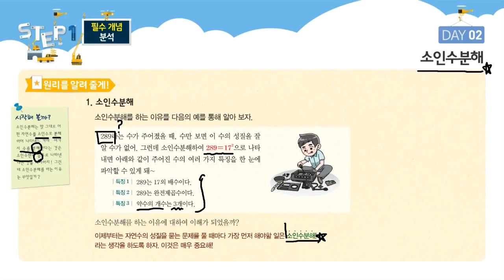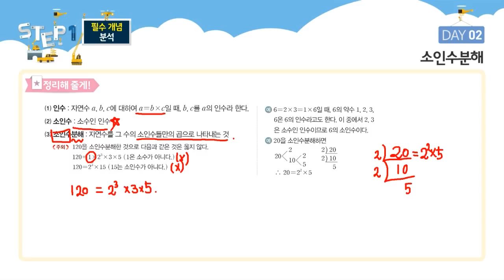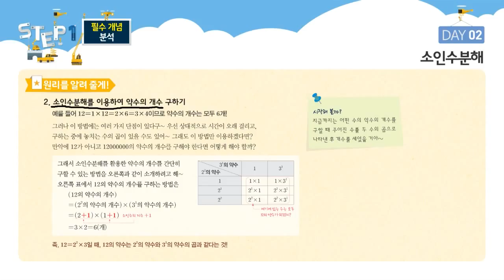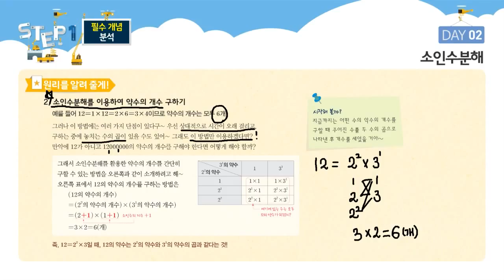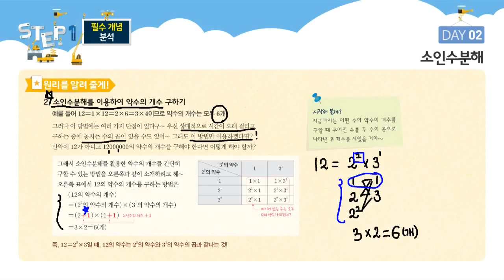매3수학 중등1 상- Day02. 소인수분해- 필수 개념분석 by 이은영 선생님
안녕하세요 키출판사입니다.

매3수학 중등 1.상이 출간되었습니다~~ 짝짝짝!!

매3수학 중등1.상의 저자,
이은영 선생님과 함께 공부하는 무료 수학강의입니다!!

열심히 공부하세요~^---^

스스로 문제를 풀 수 있는 "실력"을 길러주고
공부한 만큼 "성적"도 올려주고
수학이 "재미"있어지는

매일 3단계 분석으로 공부하는 수학 중등1.상 ☆